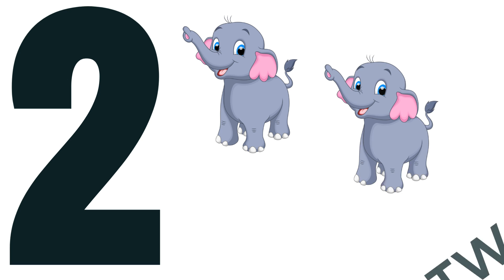Learn Counting 1-10 flash card for kids.